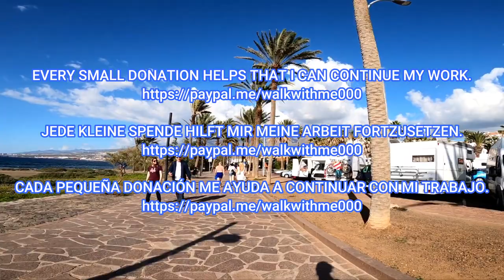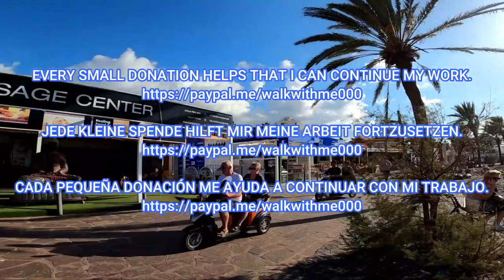Tenerife - What is happening in Las Americas January 2023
Tenerife - What is happening in Las Americas January 2023 tenerife lasamericas walking Travel,Beaches,Sunshine,Philippines,Thailand,Walking, Walkingtours,bikini'beachbody,